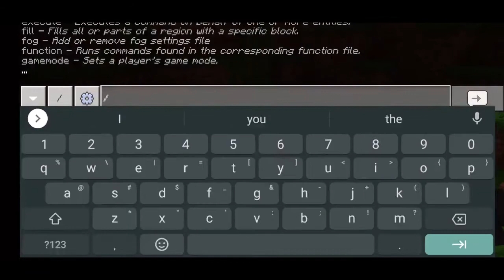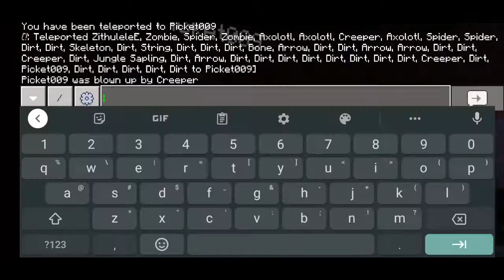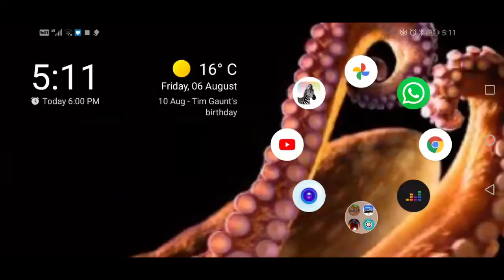BroCraft Episode 4: The Wild West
💯 Let's get to 100 subsribers! 💯